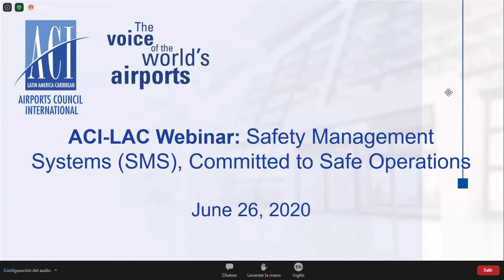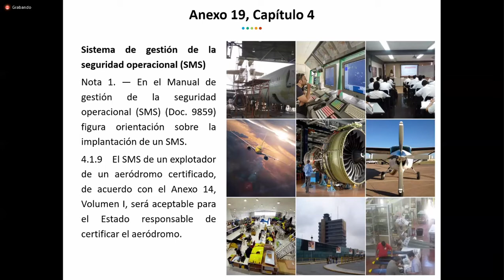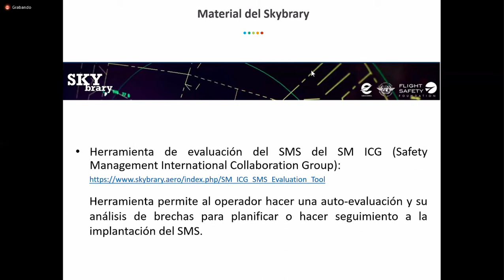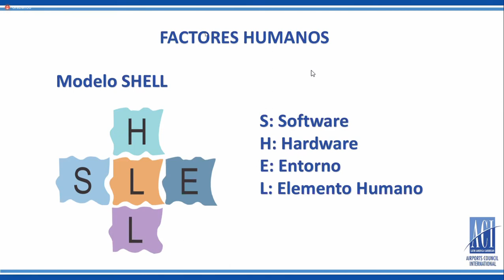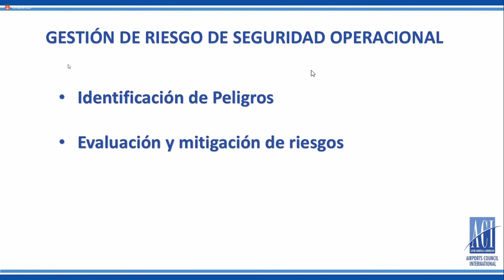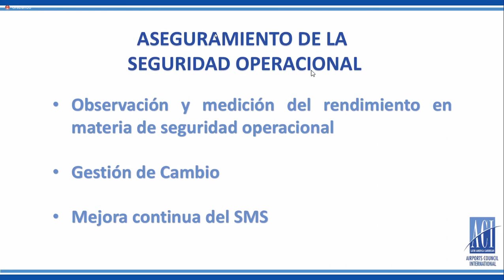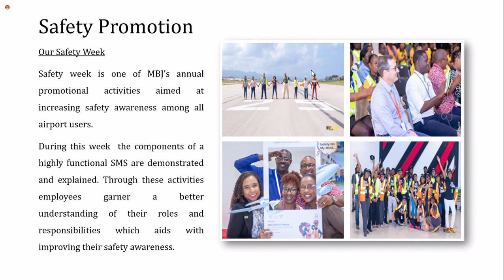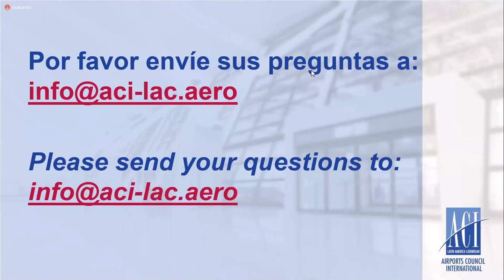ENG_ACI-LAC Webinar: SMS - Committed to Safe Operations